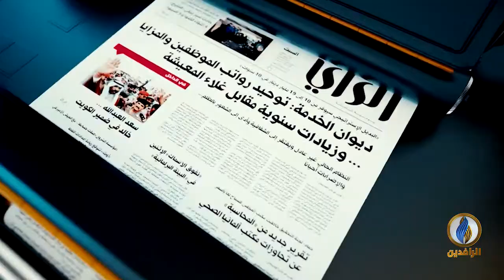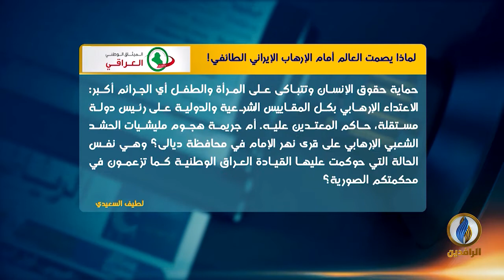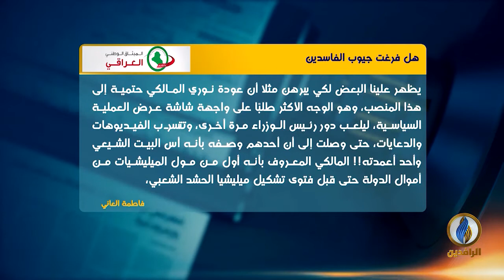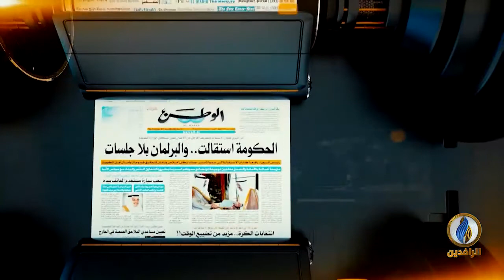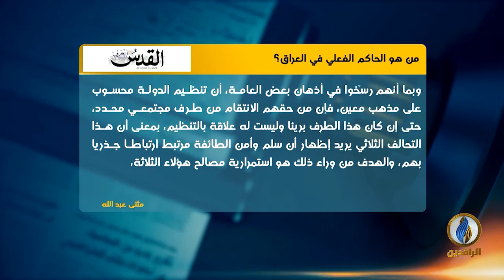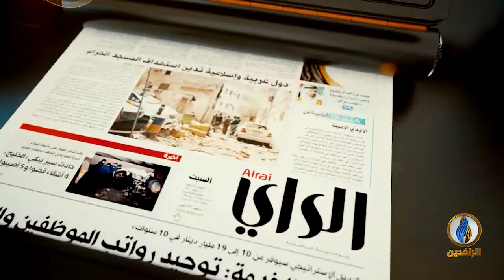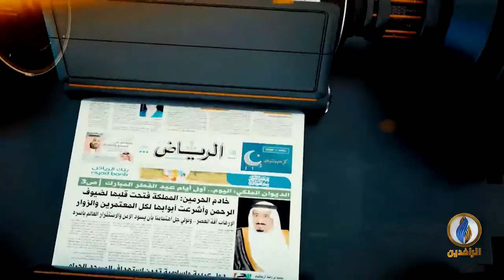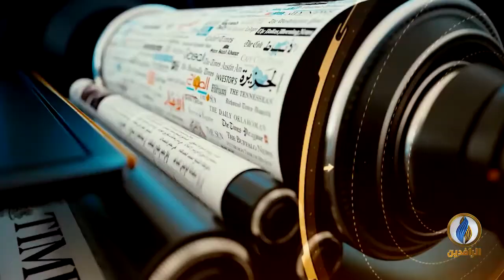صدى_الأقلام | 3 - 11 - 2021